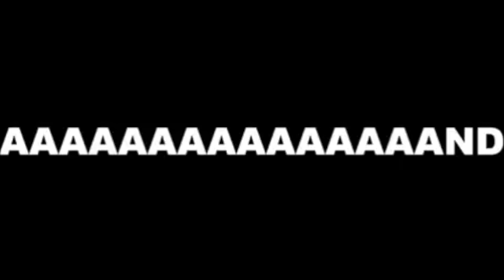Unleashing Your Inner Power with Mental Toughness and Bankai!!! | Chris's Corner Episode #127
This week on Chris's Corner I explore the fascinating world of mental toughness and bankai, and how these techniques can help you unleash your inner power and transform from ordinary to extraordinary. I talk about the experts of mental hardening such as David Goggins, Cam Hanes, Michael Jordan, and many more and how their insights and practical tips for developing mental toughness and mastering bankai techniques, from mental visualisation and meditation to goal-setting and deliberate practice. Whether you're an athlete, entrepreneur, or simply seeking personal growth, this podcast is packed with valuable information and inspiration to help you unlock your full potential and achieve success. Join me on this journey of self-discovery and transformation, and discover the power of mental toughness and bankai for yourself. As always I hope you enjoy this week's episode and I'll see you this time next week!